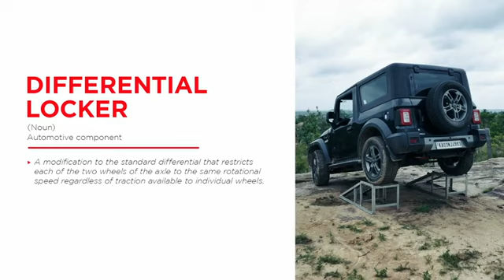Lamda x mahindra